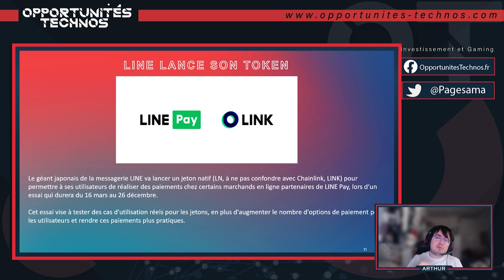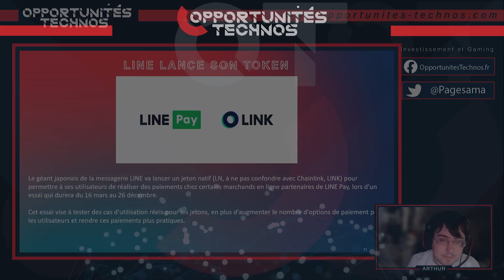Nouvelle expérimentation japonaise de crypto-paiement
Le géant japonais de la messagerie instantanée LINE va lancer un jeton natif (LN, à ne pas confondre avec Chainlink, LINK) pour permettre à ses utilisateurs de réaliser des paiements chez certains marchands en ligne partenaires de LINE Pay, lors d’un essai qui durera du 16 mars au 26 décembre. Un projet intéressant qui montre une fois de plus que les cryptos rejoignent le mainstream.

L'hebdo Gaming et Business est l'émission hebdomadaire diffusée sur Twitch où Arthur Toce suit et analyse l'actualité business du gaming.
Chaque mercredi, il vous invite à le rejoindre sur Twitch à 17h30 pour l'écouter et discuter avec lui. C'est l'endroit idéal pour les investisseurs qui veulent se familiariser avec le marché et les entreprises du jeu vidéo.

Nous repostons ici l'intégralité de ses interventions, mais le mieux est encore de venir discuter en direct sur Twitch

Le marché du jeu vidéo pèse déjà plus de 3 fois, celui du cinéma. Il a cru de 20% en 2020. Il pourrait peser 450 Mds$ en 2030. Et en plus, il est délaissé des investisseurs classiques, ce qui vous donne un bel avantage si vous apprenez comment y investir... Découvrez pourquoi dans notre guide

► Indépendance

 ► Anticonformisme

► Clarté

► Profitabilité

👍 Suivez-nous !